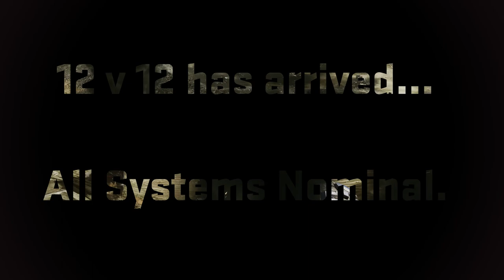CGR Trailers - MECHWARRIOR ONLINE "12 vs. 12" Release Trailer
Classic Game Room's CGR Trailers presents a "12 vs. 12" trailer for MECHWARRIOR ONLINE from developer Piranha Games and publisher Infinite Games Publishing. This trailer announces the brand new 12 versus 12 multiplayer mode in MechWarrior Online. This mecha combat game is going to be available on the PC and will be available on September 17, 2013. Enjoy!